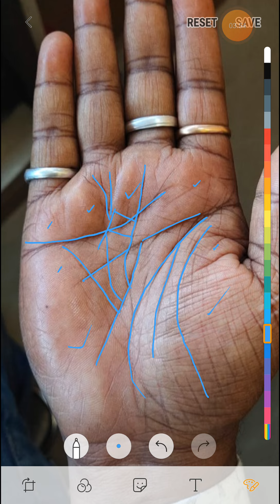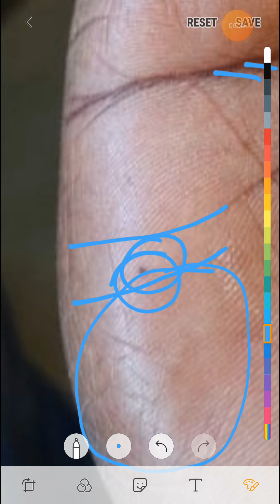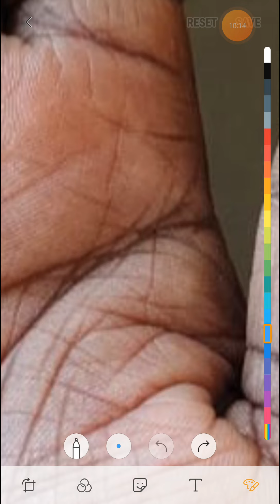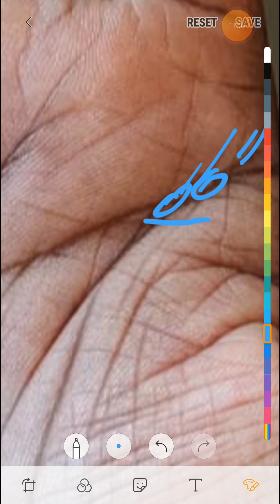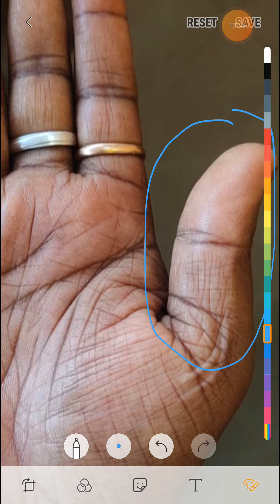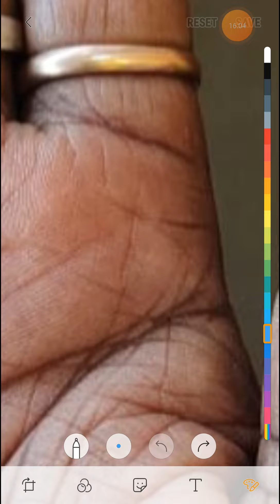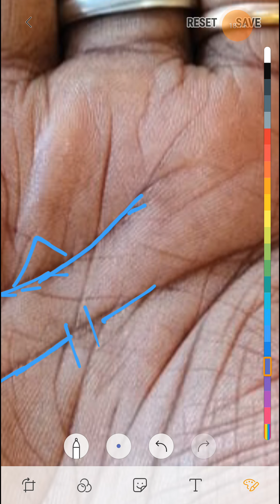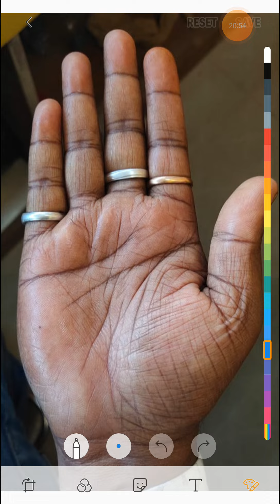ऐसा money triangle ( धन त्रिभुज ) बनाता आपको बहुत अमीर, जरूर देखे।।।